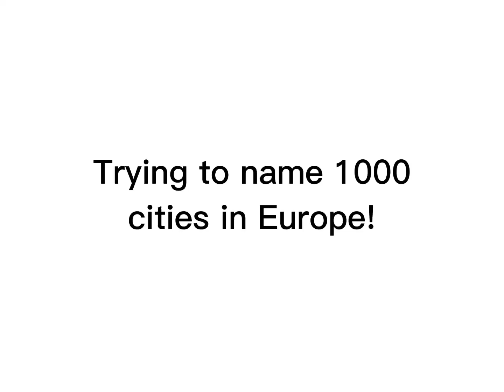Naming 1000 cities in Europe